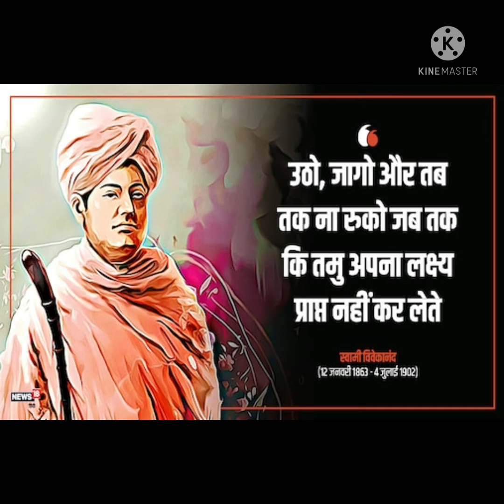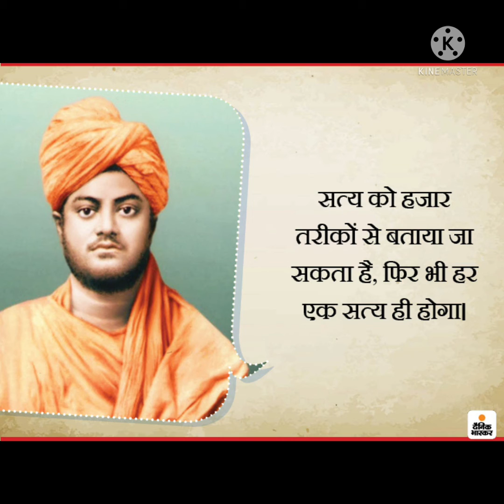9/11# Remember Swamivivekanand Speech in Chicago About ZERO# Indian Day 9/11# Not American 9/11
9/11# Remember Swamivivekanand Speech in Chicago About ZERO# Indian Day 9/11# Not American 9/11